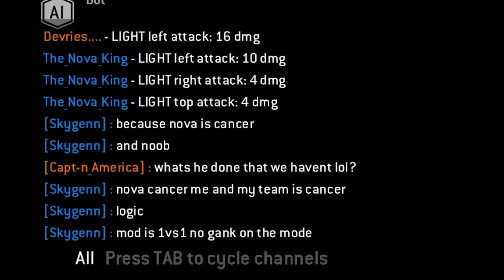Player fails to sabotage match after his rules aren't followed [For Honor]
Additional Info: Platform: PC (Previously PS4 until 22/02/2020)
Outro Song Name: ‘Wait For Me’ by Giraffe Squad
Recording Method: Nvidia Shadowplay